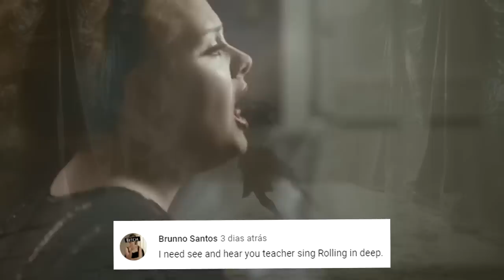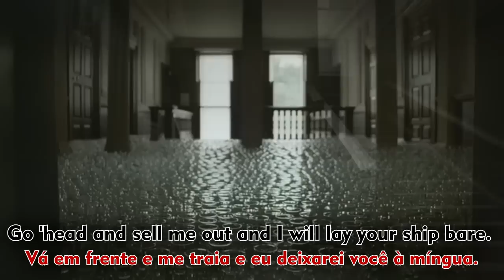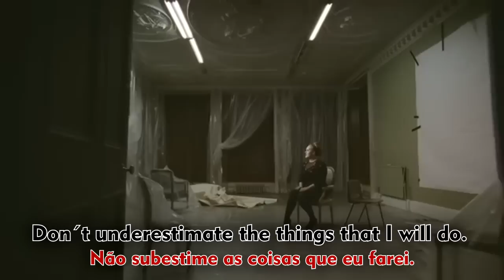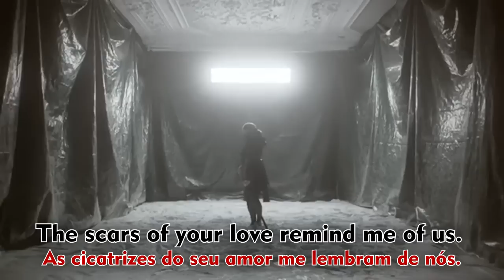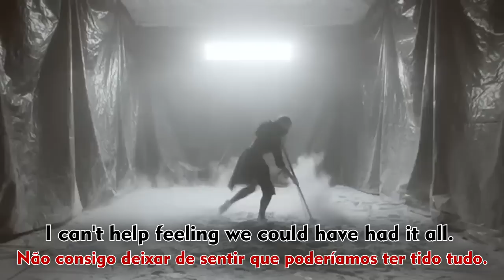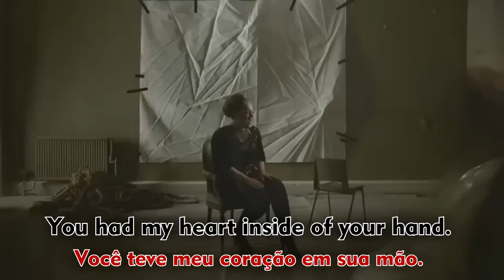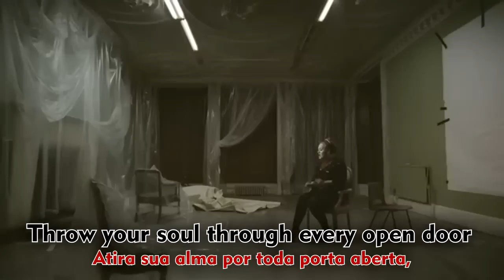APRENDA A CANTAR ROLLING IN THE DEEP - ADELE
Praticando inglês com Rolling in the deep, da Adele. Revisando a estrutura verbal THERE IS / THERE ARE e aprendendo a diferença entre REMEMBER e REMIND.

Mais uma aula de inglês no canal Ubrittes English... As aulas têm como objetivo familiarizar os alunos com os sons da língua inglesa. Com a prática regular, os alunos começam a perceber as palavras e frases em inglês. Vão também se acostumando com a fala... se habituando com um sistema de sons diferente do português. Sugestão de uso das aulas:
1. Escolha um vídeo/aula (se iniciante, uma música mais lenta)
2. Assista ao vídeo dando pausas e repetindo os versos
3. Assista ao mesmo vídeo por algumas vezes. Trabalhe com o mesmo vídeo durante 1 ou 2 semanas, dando intervalos. (principalmente se você for iniciante; por isso é bom escolher uma música que você goste).
4. Leia a letra da música como se estivesse conversando.
5. Escute a música depois de alguns treinos pra ver se consegue reconhecer o que foi praticado.
6. Lembre-se que, apesar de trabalhar com músicas, o objetivo não é falar inglês igual ao cantor ou cantar como ele/ela. Seu objetivo não precisa ser ter uma pronúncia de nativo.
7.Se inscreve: Ubrittes English.